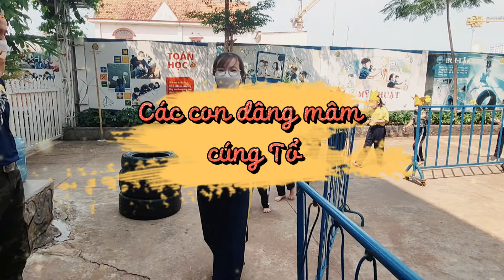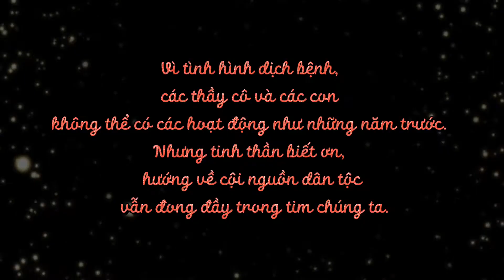Giỗ Tổ Hùng Vương_Trường Tuệ Đức LĐC-Q2_2022